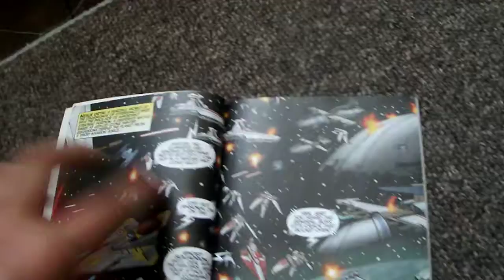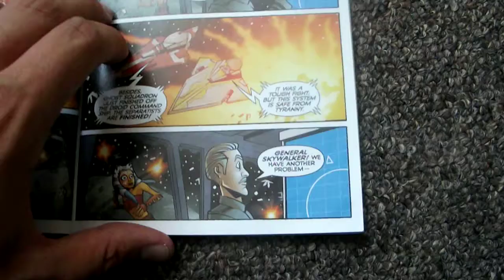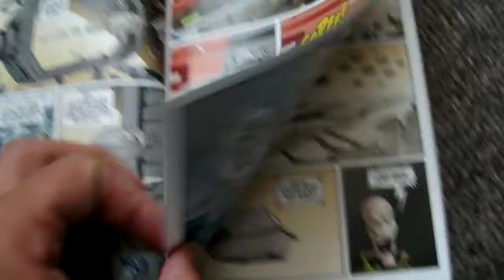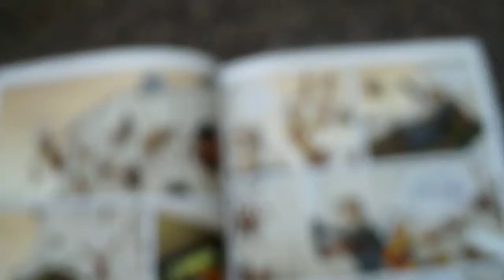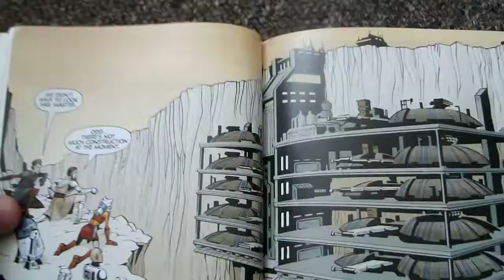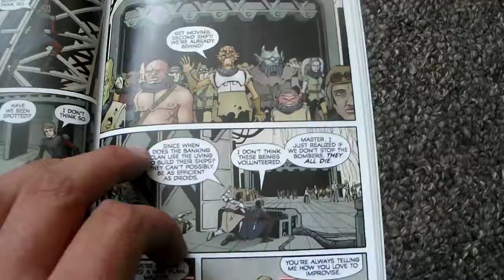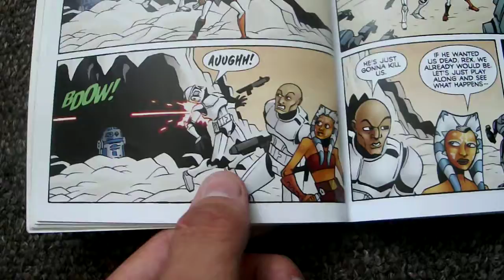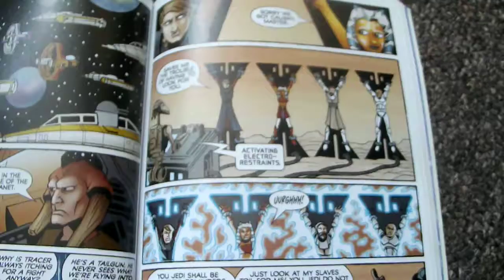Star wars the clone wars shipyards of doom Part one review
here my review of the clone wars stories of star wars